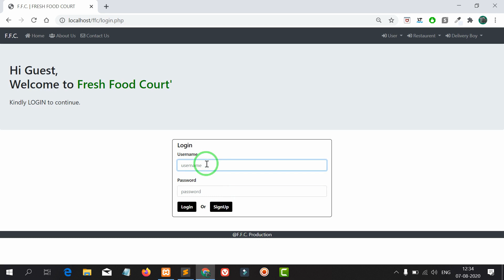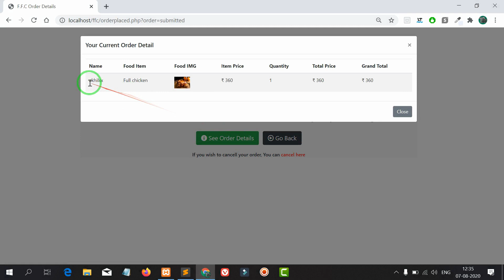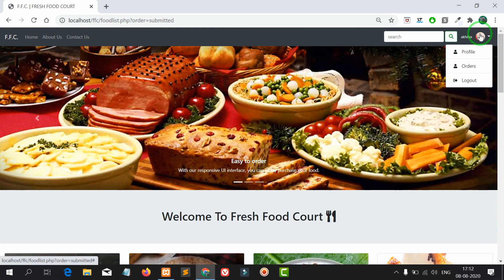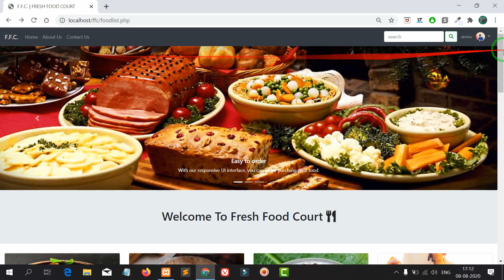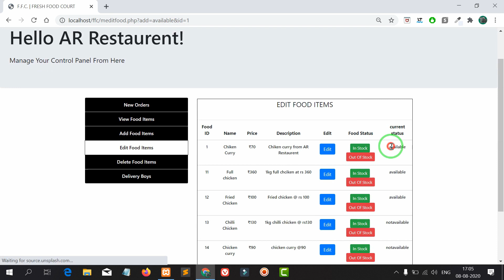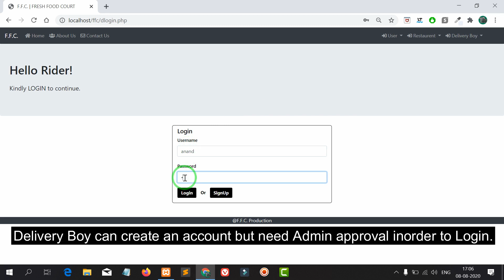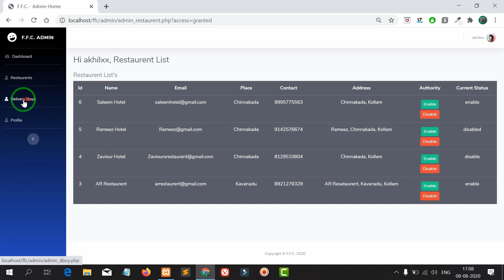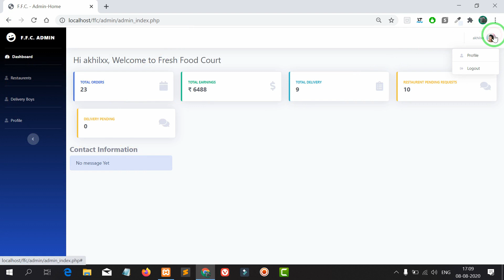Php food ordering project students | online food ordering system project in php | Food ordering site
About this video - Hi friends, It's me Akhil. Today I am going to share on Php food ordering project students | online food ordering system project in php | Food ordering site. So watch the video till the end and follow my steps which I am shown in this video.

About my channel - This is a Malayalam YouTube channel based on technology tips and tricks, unboxing, programming, web designing, blogging and much more.

If you guys like my video, then please hit the subscribe button which will help me to get motivated to upload quality contents every day and also press the bell icon for you to receive notification on my upcoming videos.